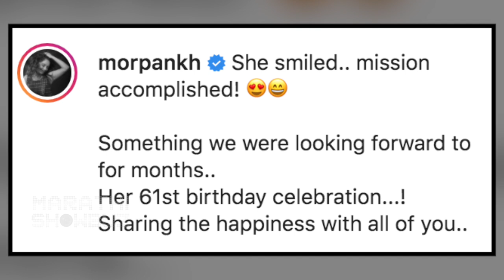Abhijeet-Sukhda Khandkekar Gives A Pleasant Surprise to Mother on 61th Birthday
अभिजित खांडकेकर आणि सुखद खांडकेकर यांनी त्यांच्या आईची एकसष्ठी खूप थाटामाटात साजरी केली. यावेळचे सगळे खास क्षण त्यांनी सोशल मीडियावर शेअर केलेले. बघूया.